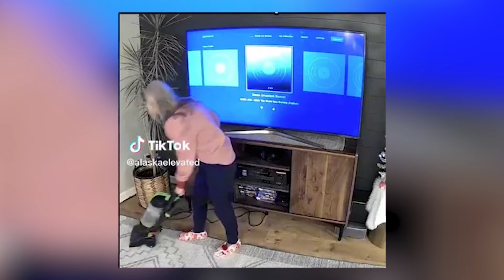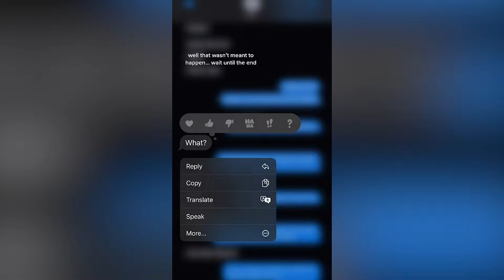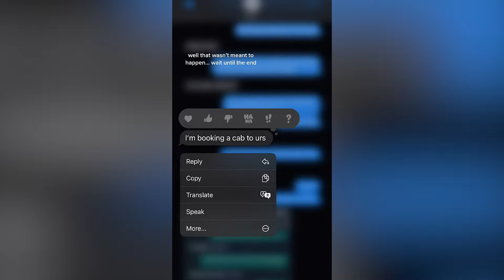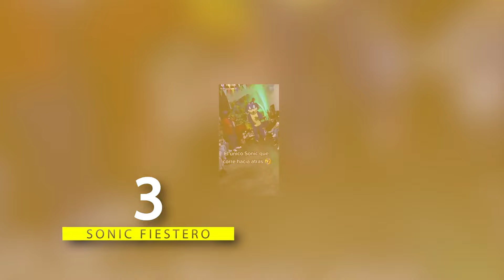15 Bromas Que Fueron Demasiado Lejos